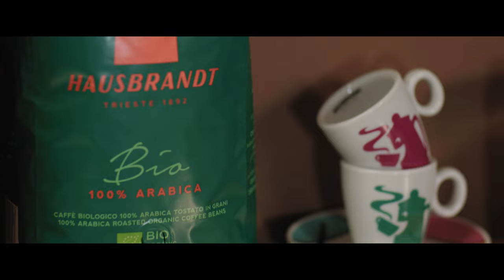A coffee with… Andrea Tortora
“A coffee with…” is a series of video-portraits realized in collaboration with the coffee brand Hausbrandt: in this new episode we met Andrea Tortora, renowned pastry chef, and we followed the creation made with Pandoro Hausbrandt that combines the enhancement of Italian tradition, but with a touch of creativity and innovation.

Andrea Tortora, son of fourth generation pastry chefs with an international curriculum, in 2017 Andrea Tortora began his project AT Pâtissier, with the aim of offering great artisanal leavened products which are characterized by a fresh contemporary elegance. Just as Hausbrandt does with its blends, it has chosen to honor the great Italian tradition with wisdom and extreme quality of raw material.